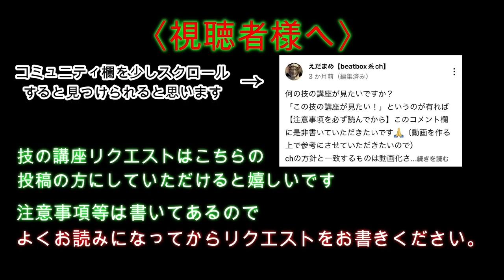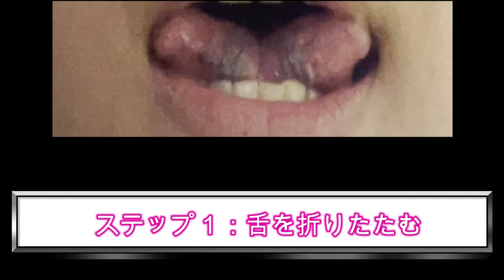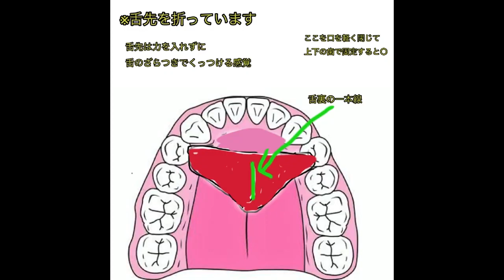【beatbox】クレイジーすぎる特殊音達